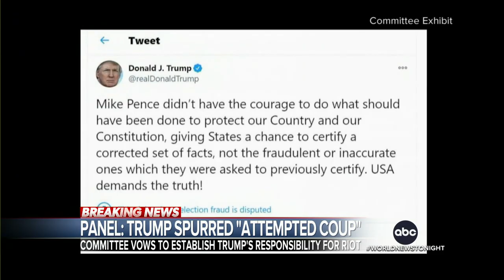Jan. 6 committee lays out case in 1st public hearing l WNT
The House Committee investigating the Jan. 6 insurrection held their 1st public hearing Thursday night where they laid a case that the riot was “the culmination of an attempted coup.”